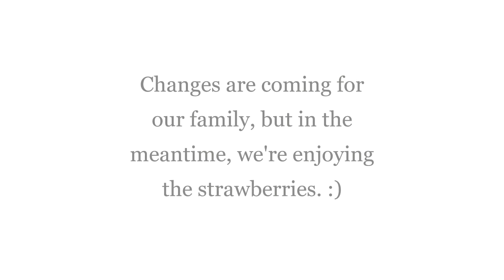Strawberry Picking May 2021 - and changes coming!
Changes coming soon. For now, we're enjoying the strawberries in our own front yard and making plans for the future!

"Don't Forget the Blueberries"
Unintentional, yet wise words written to me on a piece scrap paper from my grandmother before I headed out of town, likely back to college. For years, this paper stayed tucked in a book and forgotten. Until one day, it slipped from the pages when I took the book off the shelf to read to my daughter. Now at 35, this is my life's motto - to live for the blueberries, *especially* when the road ahead is long and unknown.

"Steph, in the refrigerator, there's a box of strawberries. Hope you like them. Don't forget {the} blueberries. 🖤 meme"